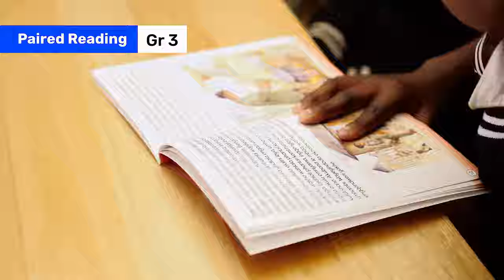83. What does Paired Reading Look like?